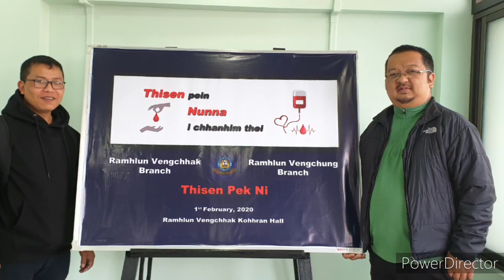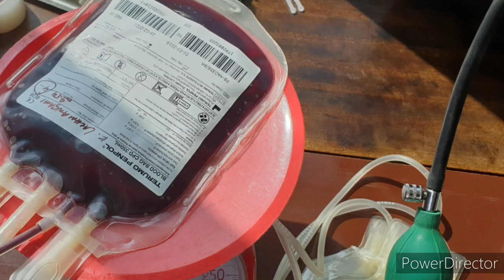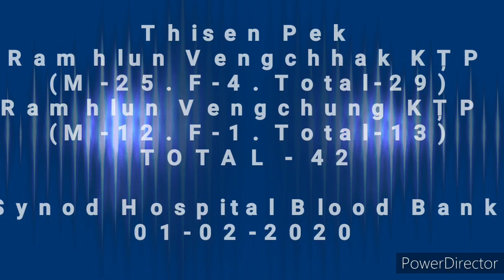Blood Donation Camp Ramhlun Vengchhak & Ramhlun Vengchung KTP 01-02-2020